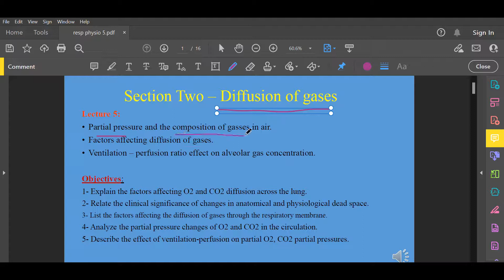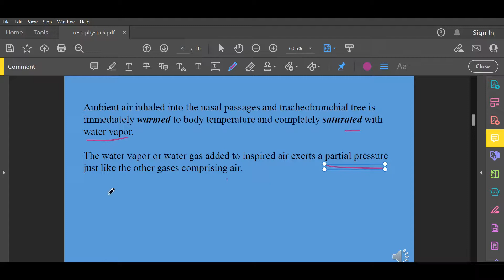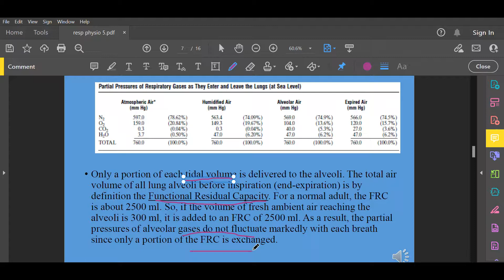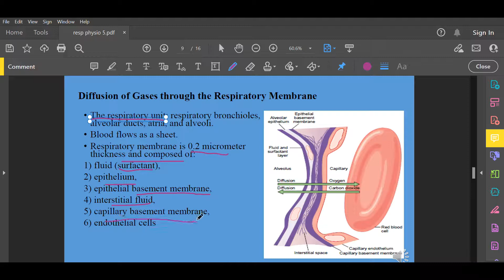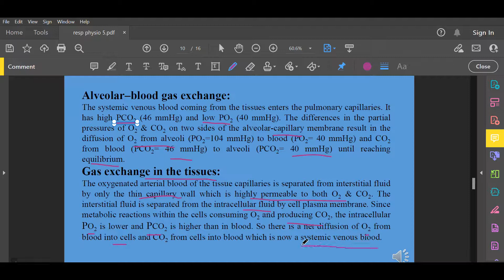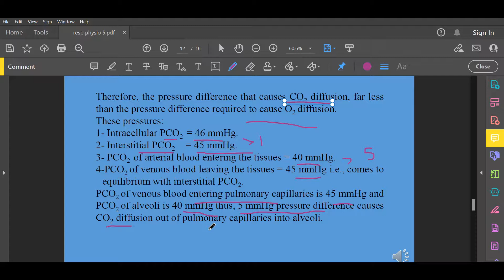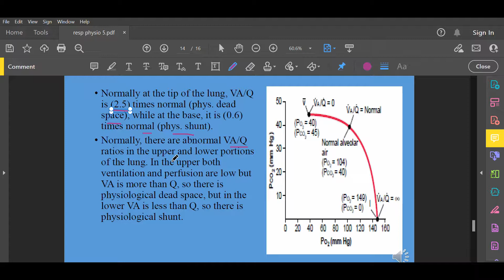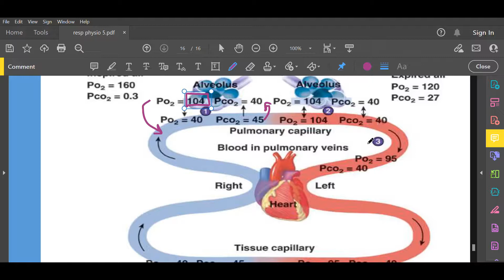Physiology of the Respiratory System - Lecture 5